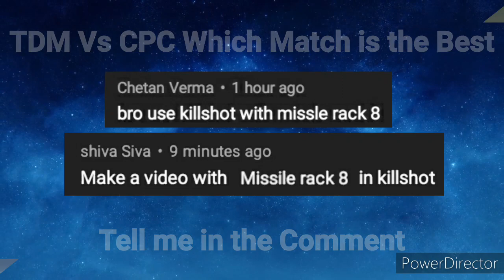29 Kill TDM vs 15 Kill CPC | Which is Best Match? | Killshot with Missile Rack Godlike Nemesis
Hello Guys Please Keep Supporting My Channel And Join Facebook Group If You Have Any Question, Ideas or Problem Share This Group.

My mech arena's friend list is full. I am not able to accept the request of anyone. You can send a request to my facebook id and text me 'Mech Arena' and I will accept your request. If your mech arena id is linked to facebook, then you will be automatically added to my mech arena friend list.